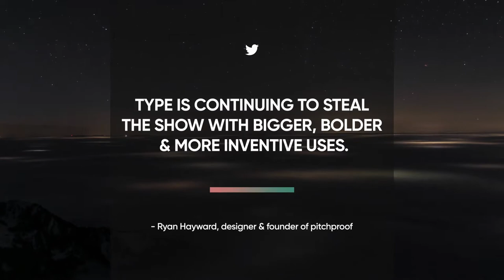Big Titles & Lower Thirds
12 Ready To Use high quality Big Titles
All Languages Required
Link for free font included
Video Tutorial are Included
Fast Render